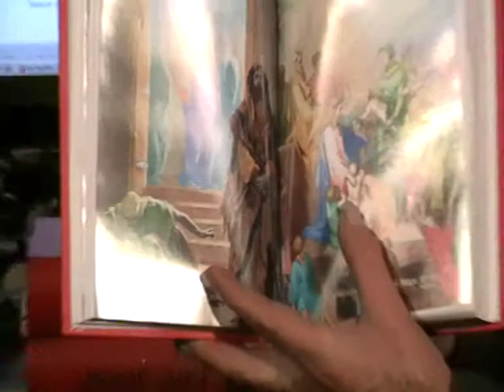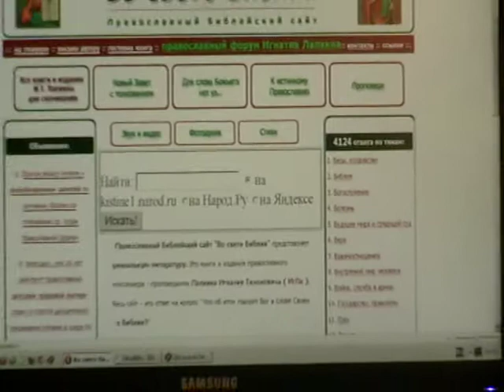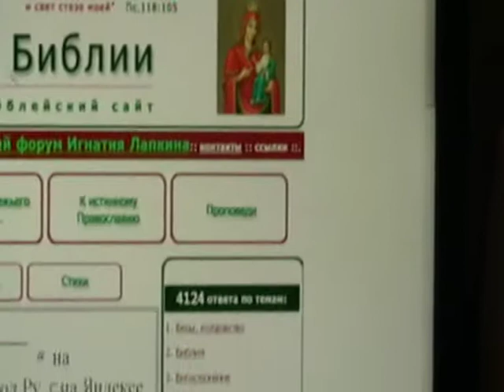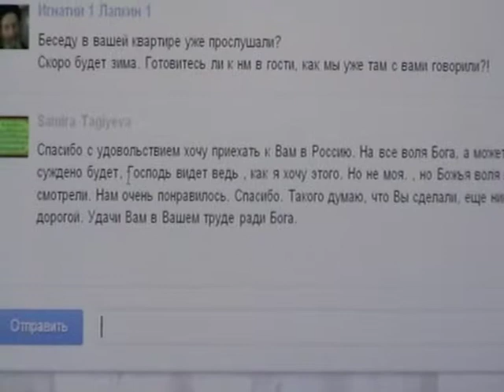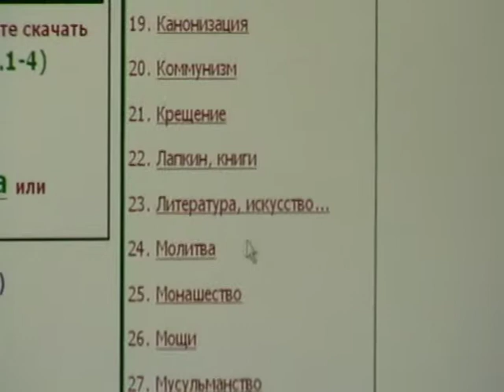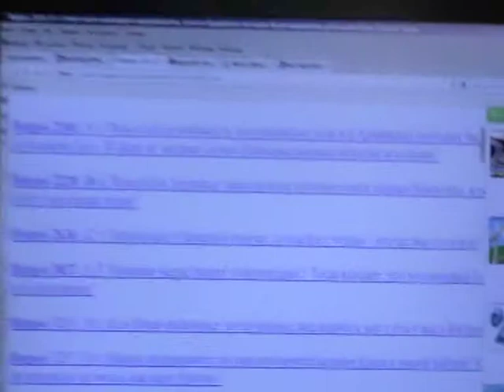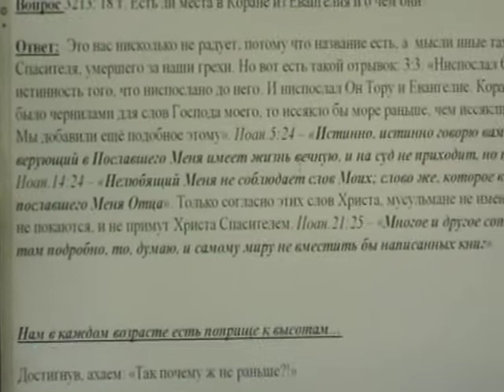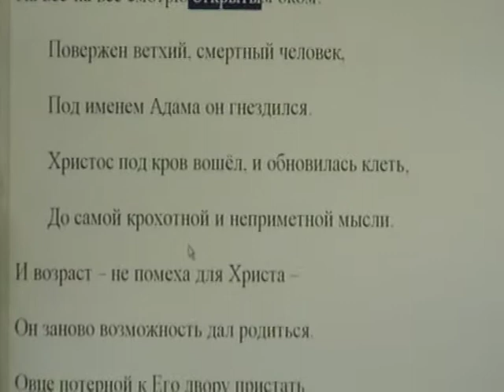Откровение Иоанна Богослова Откр.4:8- Откр.5:9 с толкованием по святым отцам Церкви Христовой